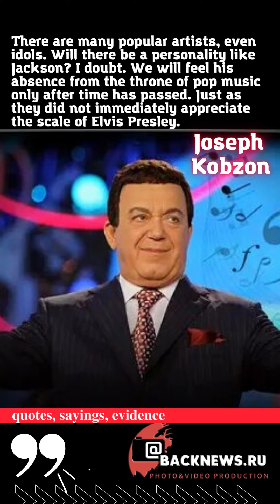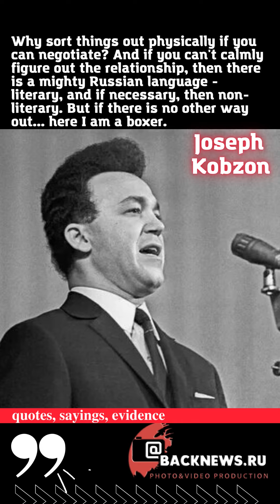quotes Joseph Kobzon Soviet pop singer, Born September 11, 1937, Died August 30, 2018 1